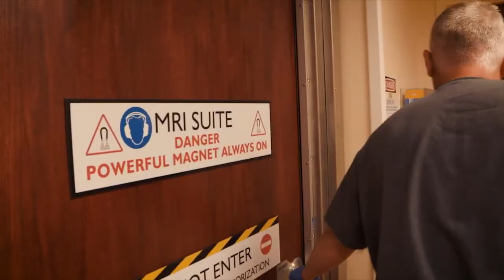Your Fantastic Mind Season 1 Ep 3: Awake Brain Surgery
Daniel was felled by debilitating headaches, and scans showed a tumor the size of a lemon near his language communication center. The series follows Daniel as he undergoes awake brain surgery to remove the tumor.